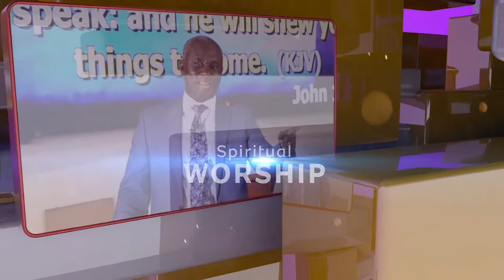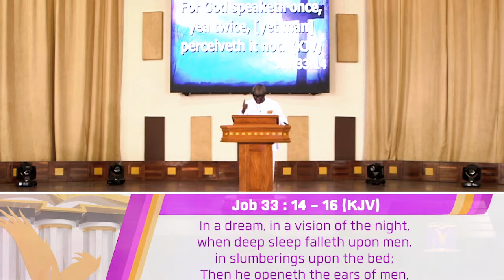Hearing the Voice of God PT 6 By Rev. Bernard Mensa Adams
Hearing The Voice of God~Part 6
Is hearing the voice of God a preserve of the Clergy?
Can you hear the voice of God?
How can you hear the voice of God?
Let us with our spiritual tools begin to dig out the truth of the word of God for ourselves.